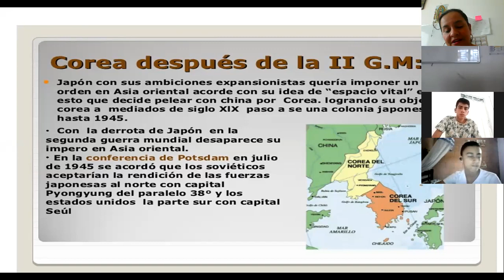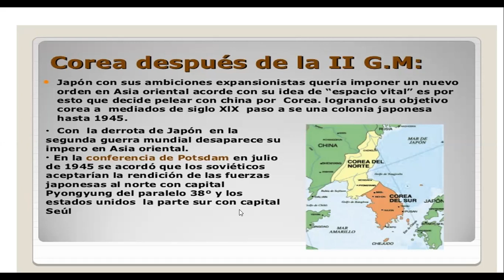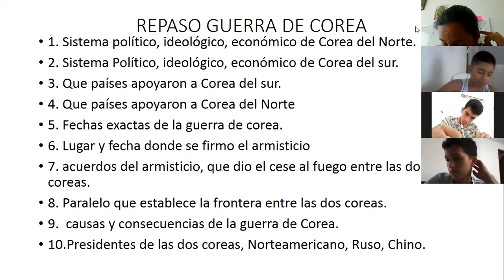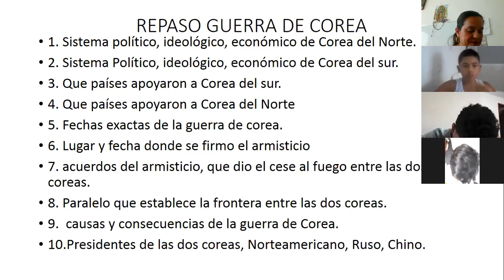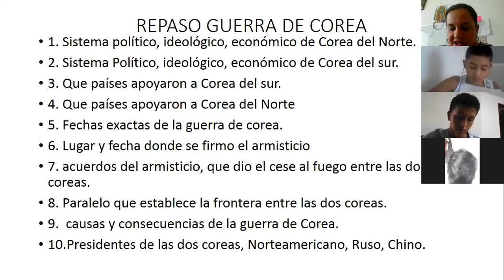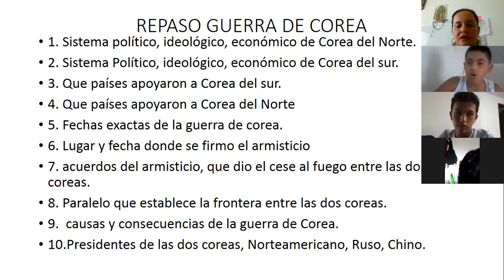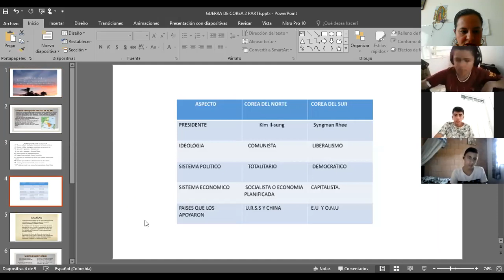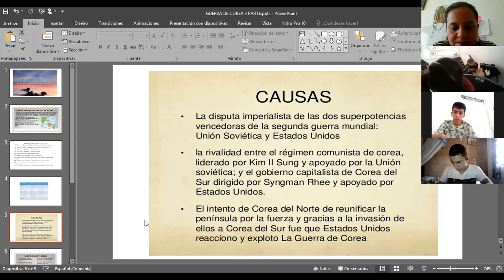2DA parte GUERRA DE COREA NOVENO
Lic. maaria Olinda